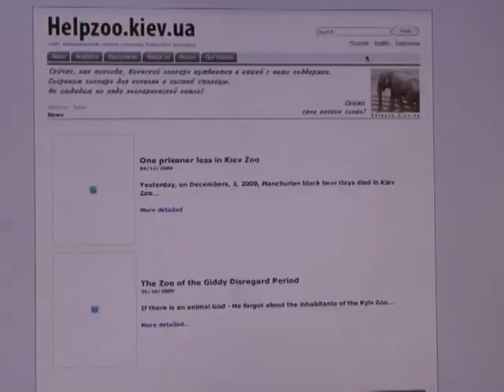Arabic-Web-Death in the zoo: the Kiev mystery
Since the start of the year, 14 animals at Kiev zoo have died. First an elephant, then a zebra, and most recently three penguins and a chimpanzee which had only just arrived. Some former employees have talked of mistreatment. But the zoo claims the deaths have been natural, and that casualties are no higher than at other European zoos. A natural sound version of an AFPTV report.